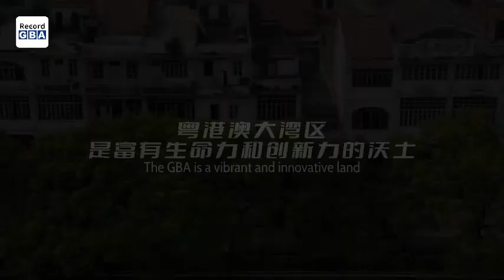Beautiful GBA: a sparky affair for overseas Chinese丨OCBC2023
OCBC2023 The GBA is a vibrant and innovative land, uniting the hearts of overseas Chinese, gathering the wisdom of overseas Chinese, and harnessing the power of overseas Chinese. Hong Kong and Macao, integrate Eastern and Western cultures, serving as vital links in the GBA. Hong Kong witnesses a further integration into the overall development of the country. Macao enjoys a strong recovery in the tourism industry with massive crowds flooding in here. Nine cities of the Chinese mainland and overseas Chinese cooperate to promote high-quality regional development.